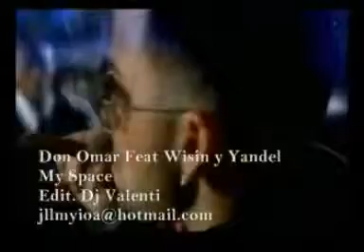Don Omar FEAT Wisin y Yandel - My Space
Dj Valenti